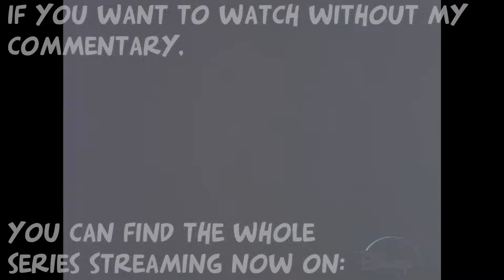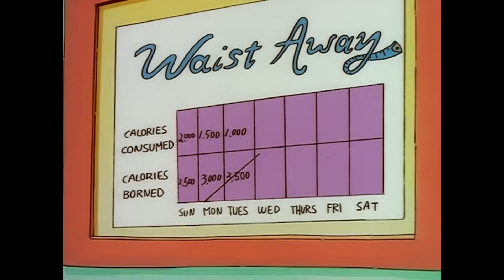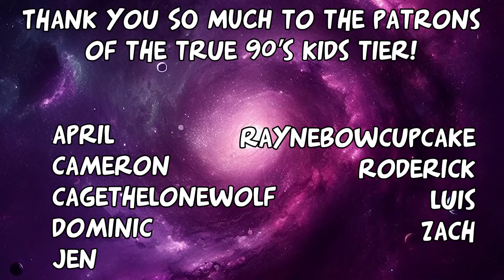The Most CONTROVERSIAL Episode of Doug...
Doug is a show that honestly, wasn't all too controversial or dark. Sure, it may have tackled some issues that it's audience may have faced in real life, however, the show did a great job of keeping in mind who that audience is... At it's heart, Doug is a kids show. With that, comes with the territory of wanting to teach valuable life lessons in a usually more light-hearted way. However, on today's nostalgic walk down memory lane, we're going to check out an episode of Doug that was very different from the rest. An episode so controversial that it ended up being censored... It's an episode that's widely regarded as The Most CONTROVERSIAL Episode of Doug...